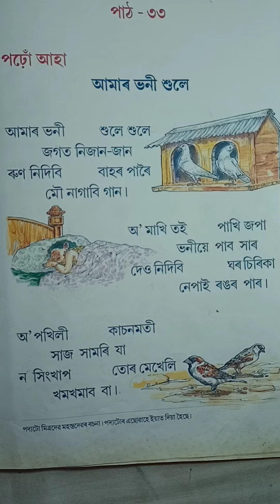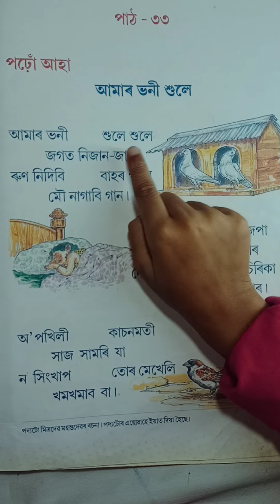" আমাৰ ভনী শুলে" । আপোন পাঠ, প্ৰথম শ্ৰেণী, পাঠ -৩৩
In this video I show a poem recitation by Suparna Bhowmik. The name of the poem " আমাৰ ভনী সুলে ।

assamese recitation .